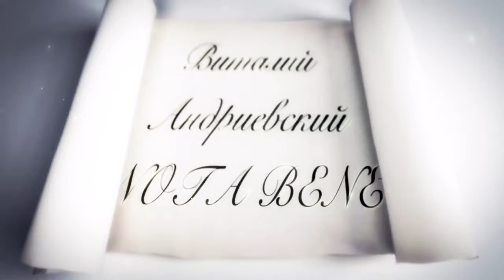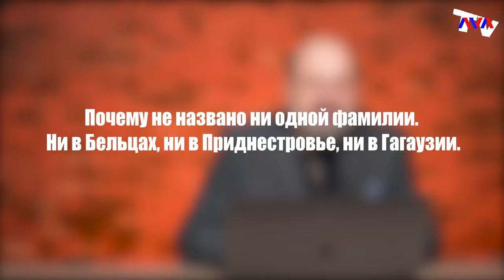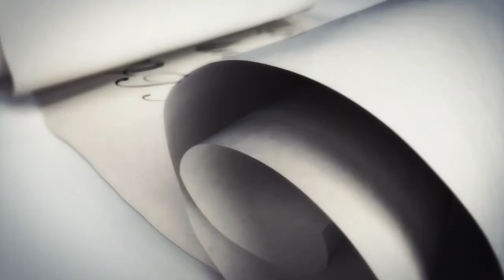Nota bene. Выборы: опасные сказки в Бельцах, имитация в Приднестровье и тупик в Гагаузии. 01.12.2021